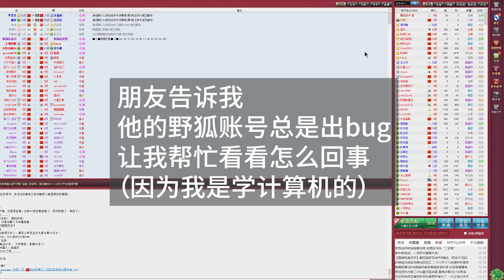【围棋】朋友说他的野狐账号有bug，我借过来帮忙测试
真的不是为了虐菜/炸鱼，我只想帮朋友找找bug在哪